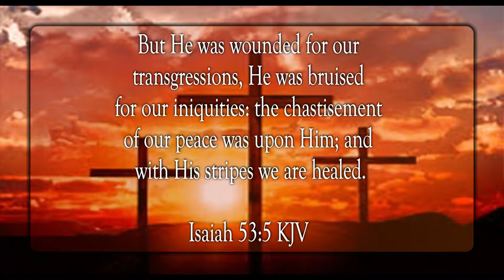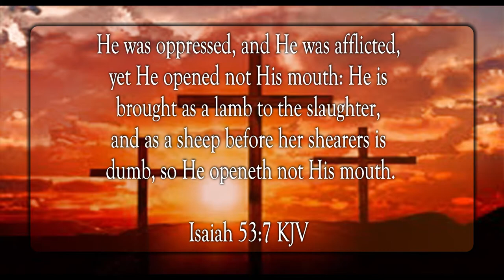Jesus Paid It All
Scripture of the Day! Jesus paid it all!